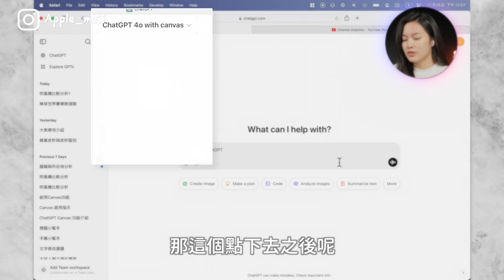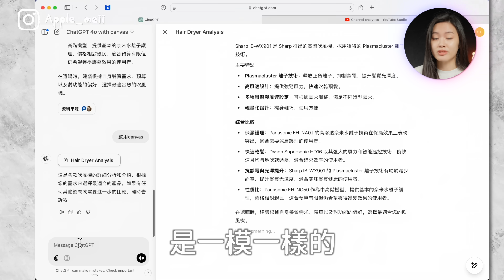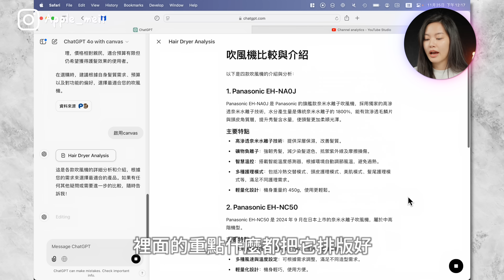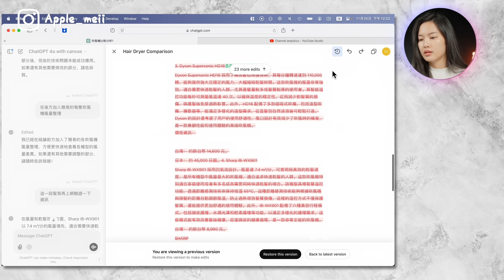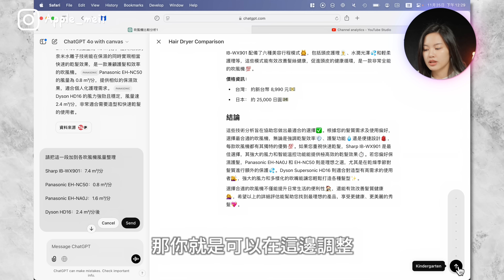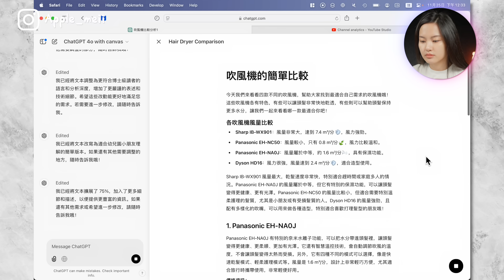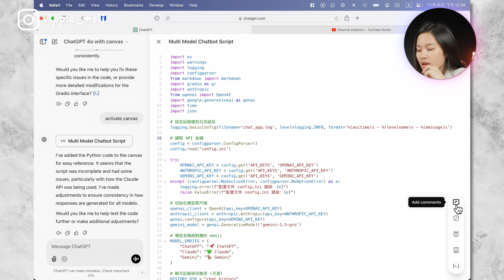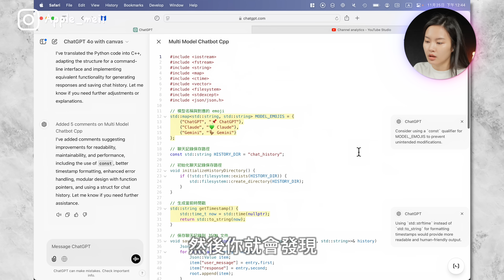終於解決ChatGPT最大痛點！新功能 Canvas 文章編輯 寫程式神器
一鍵調整長度，好多新功能一起看！ChatGPT Gemini